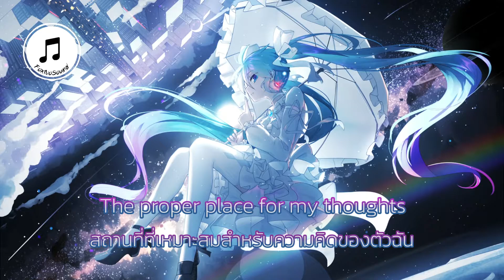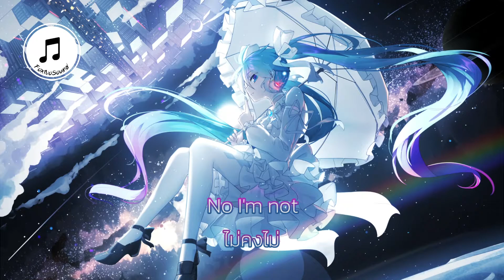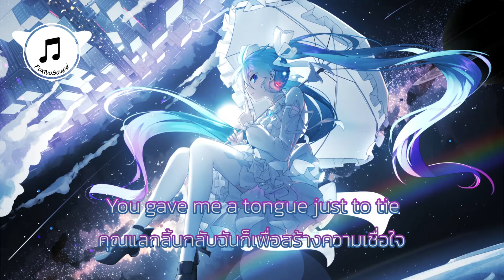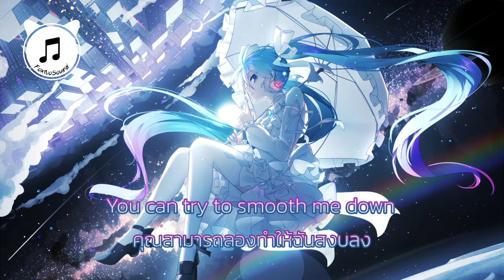【 แปลเพลง 】Clear - PUSHER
【 ไม่ใครมองใครที่ภายนอก 】
⬇⬇⬇ อ่านเพิ่มเติม ⬇⬇⬇

📌 คําศัพท์น่ารู้ 📌
1.transparent = โปร่งแสง, เปิดเผย, ตรงไปตรงมา
2.pretend = แสร้งทำ,หลอกลวง, อวดอ้าง

🔔 ช่วยอ่านหน่อยนะ 🔔
- ขอเพลงได้ที่ COMMENTS, ช่องทางสนับสนุน
- มีให้โหวตเพลงที่ COMMUNITY ถ้ามีอะนะ
- การ สนับสนุน หรือ การ COMMENTS ช่วยให้เราอยากทำต่อ

ทุกการสนับสนุนจากช่องการใดก็ตามจะช่วยให้เรามีกำลังใจในการทำมากขึ้น
【 ขอบคุณนะ 】

ขอบคุณที่รับชมนะ คอมเมนท์ ด้วยความสุภาพและให้เกียรติกันด้วย
ถ้าคนหลงเข้ามาดูใหม่ก็ยินดีต้อนรับนะ